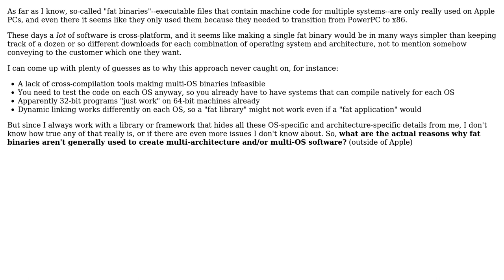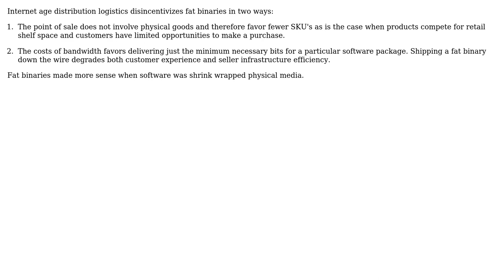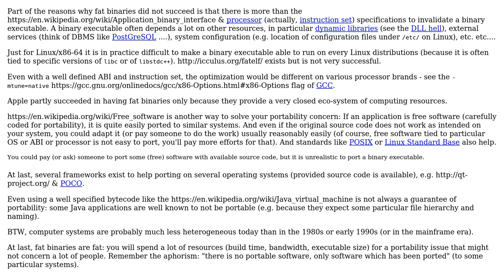Why aren't "fat binaries" more widely used for cross-platform applications? (3 Solutions!!)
Why aren't "fat binaries" more widely used for cross-platform applications?

With thanks & praise to God, and with thanks to the many people who have made this project possible! | Content (except music & images) licensed under CC BY-SA | Music | Images & others | With thanks to user oefe user Ixrec user ben rudgers user Basile Starynkevitch and the Stack Exchange Network Trademarks are property of their respective owners. You are responsible for your own actions.